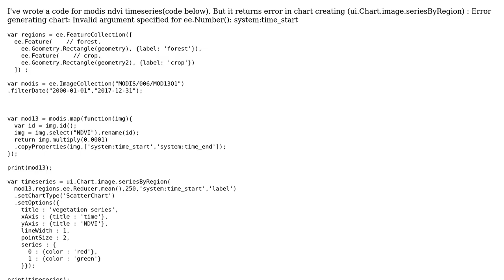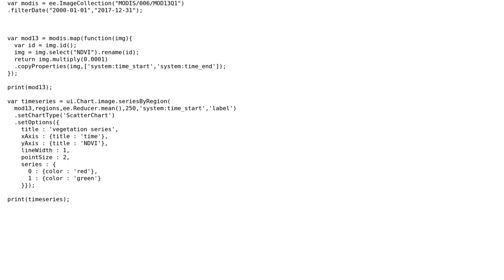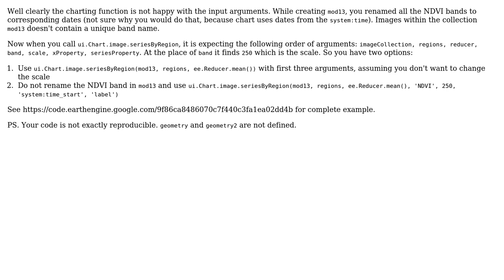GIS: Chart Series By Region in Google Earth Engine?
With thanks & praise to God, and with thanks to the many people who have made this project possible! | Content (except music & images) licensed under CC BY-SA | Music | Images & others | With thanks to user Kersten user AniGh user AmirHossein Ahrari and the Stack Exchange Network Trademarks are property of their respective owners. You are responsible for your own actions.